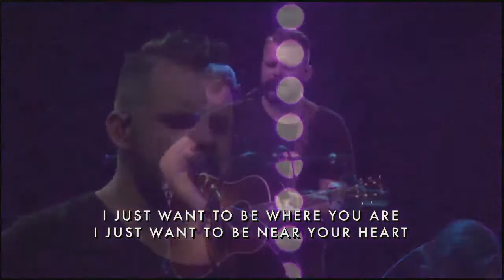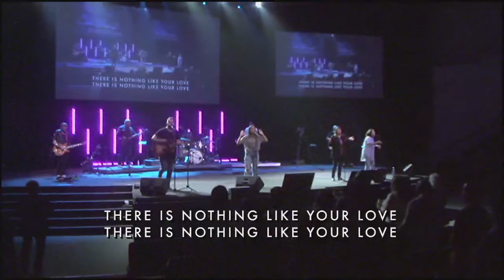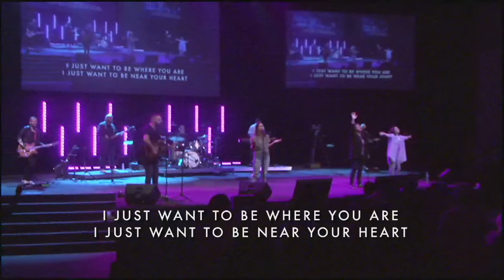WSF Worship - 09.09.18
We are a church of substance, located in Winston-Salem, NC. We're helping believers grow deeper in their faith in order to bring renewal to the people and places around them.